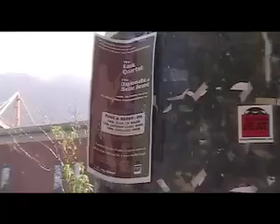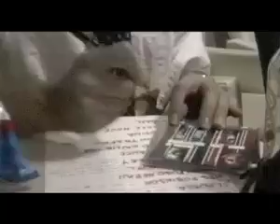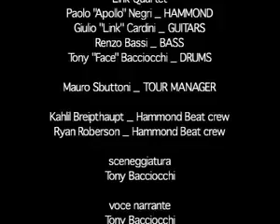Link Quartet - The sound of danger / part2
Part 2
Link Quartet live tour
USA 2003